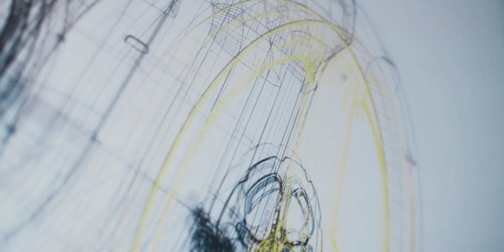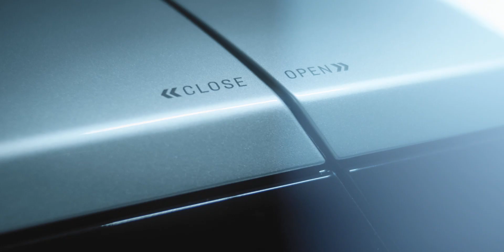Canyon Future Mobility Concept | The Story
What is the future of urban mobility? The e-bike? The car? What if you could have the best of both worlds? Canyon’s designers, engineers, and visionaries present their vision: the Future Mobility Concept.

This is the story of the development, conceptualisation and creation of a revolutionary alternative to both the automobile and the bicycle. It is a clean vehicle, a statement, and a sign of what’s to come.